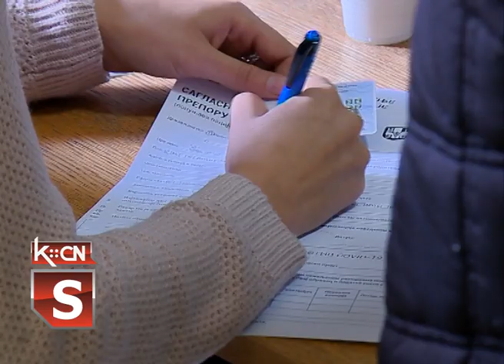Imunizacija meštana u Moroviću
Postupak imunizacije nastavljen je i u seoskim ambulantama po rasporedu štaba za vanredne situacije, a najmasovniji odziv meštana bio je u Moroviću